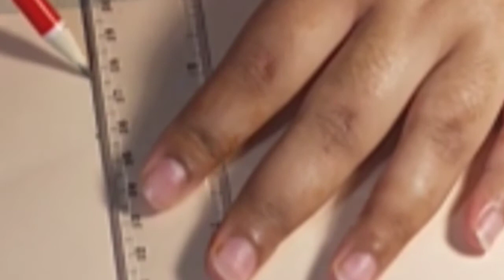4 Room decor ideas !!! COMPILATION leasy | less timetaking | Diy centre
easy room decor in lockdown
Do u wanna decorate your room with few things? So this is the video and channel which u were looking for .. our channels show u how to make diy's easily with limited things.
Thank u for your precious time 🌺🥰🤩

*room decor ideas / wall hangings*

CREDITS;
music in this video ;
Musician: Jef

musician; @iksonofficial

Musician: @iksonofficial

music ;sunny
musician: @iksonofficial